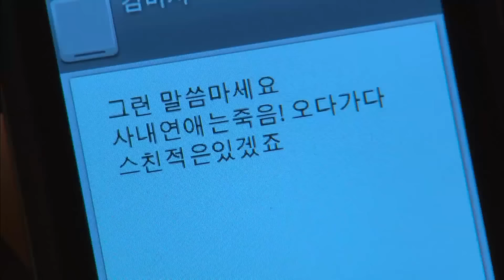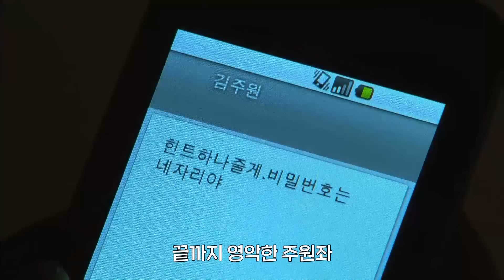[시크릿 가든] 아니 복수고 뭐고 저희 집 비밀번호🔒는 알려주셔야죠...? #7🌱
*드라마 정보
시크릿 가든 7회
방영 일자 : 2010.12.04